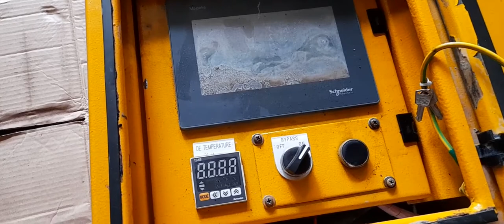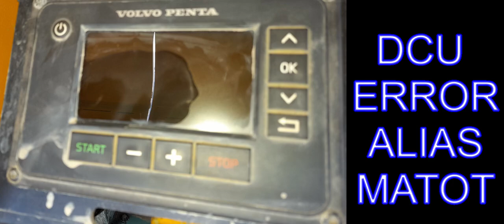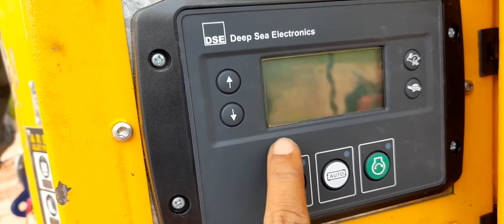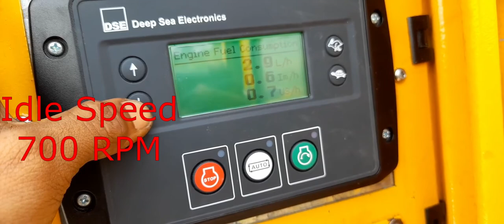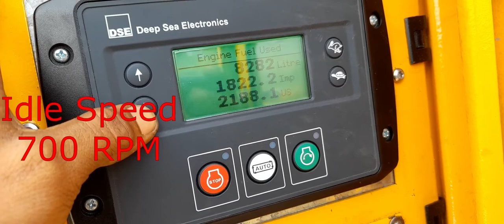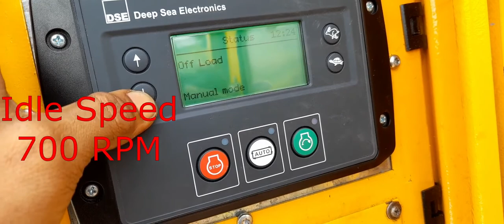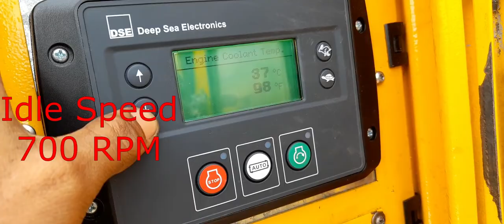Modifikasi DCU Volvo TAD1643VE & DnD200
Video kali ini adalah project perbaikan  Electric system KSB Pump DnD 200 & ganti DCU Volvo Engine TAD1643VE